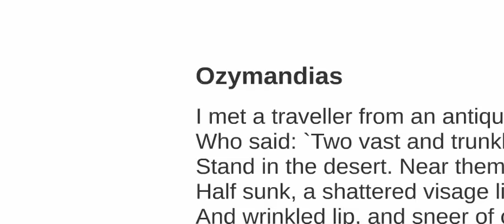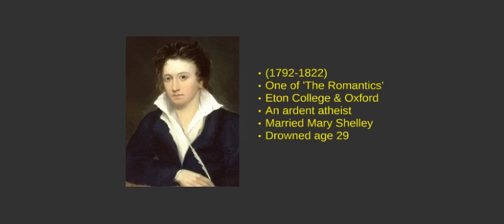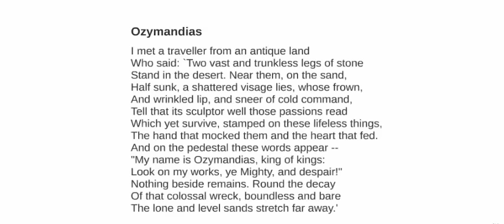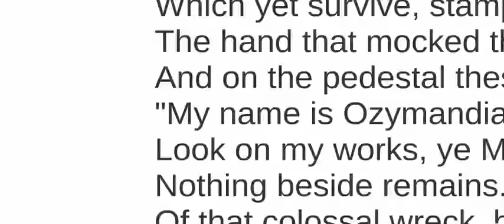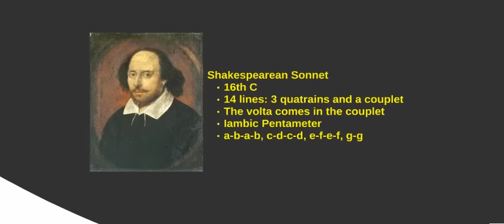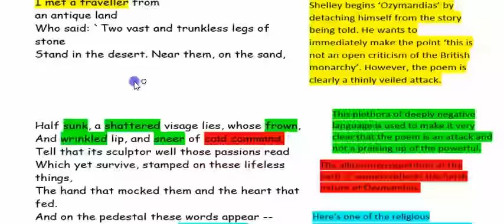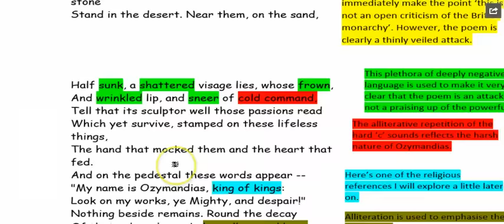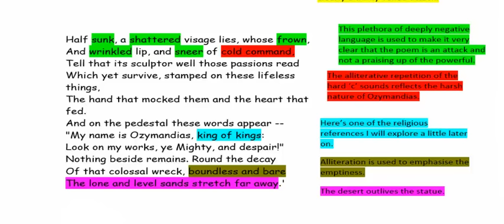Percy Shelley's 'Ozymandias': Mr Bruff Analysis